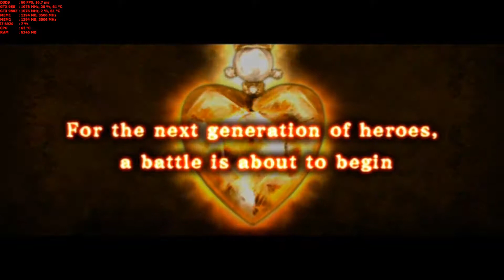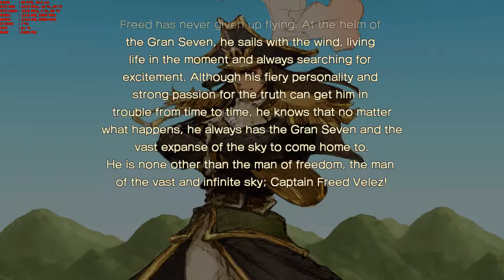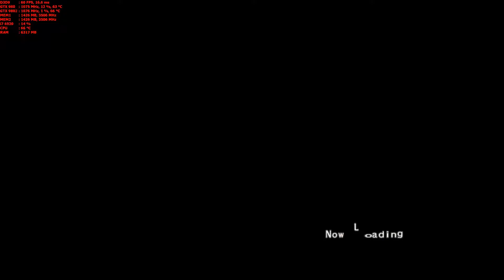Battle Fantasia story Playthrough with Freed 4k GTX 980 SLI PC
Laptop Gaming
MSI GT80 Titan sli-072
GTX 980 notebook sli 8 GB OC
32 GB ddr4 2133mhz
I7-6920 HQ
Windows 10